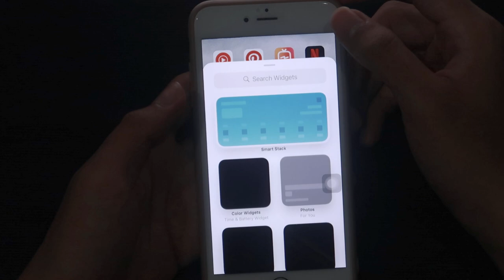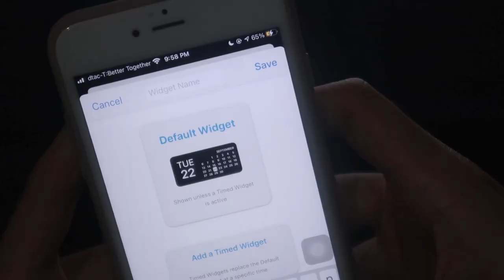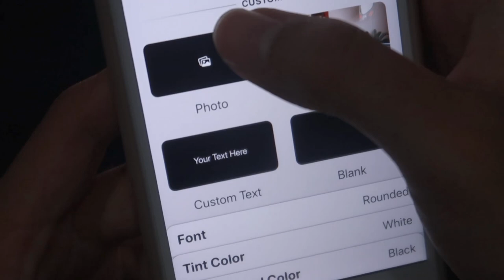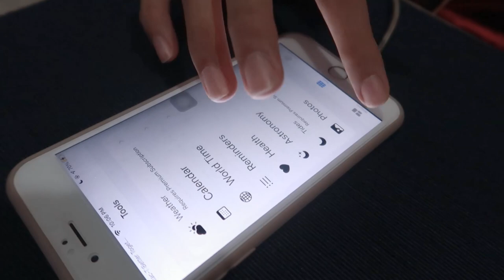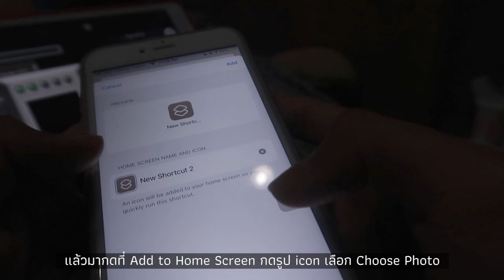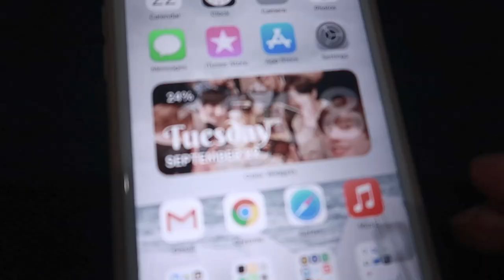☎️ แต่ง IOS14 IPhone 6s 📱 แบบติ่งเกาหลี | Arthopotena'Art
อันยองชินกูดึน IOS14 น่ารักมากมาย เรามาแต่งหน้าโฮม IPhone กันเถอะ